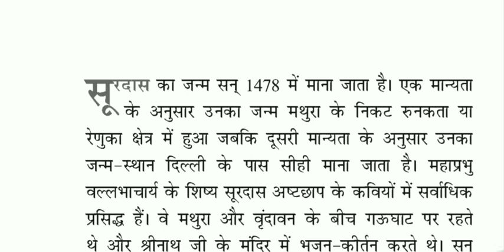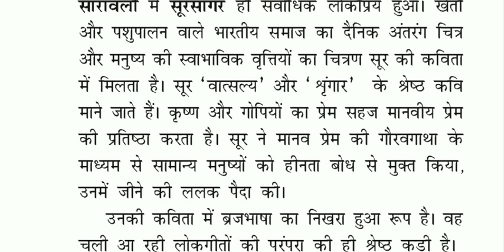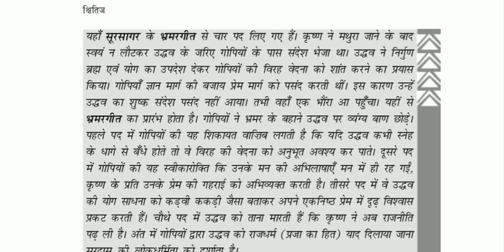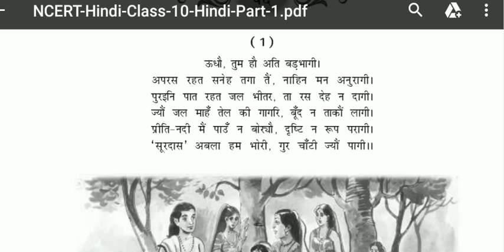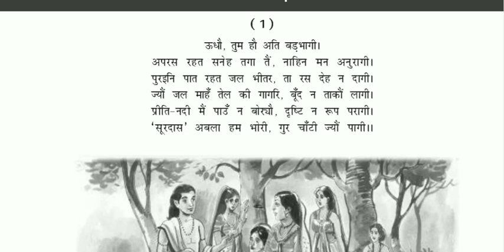Ch-1 सूरदास (NCERT CLASS-10)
Made by- Narayan Lal